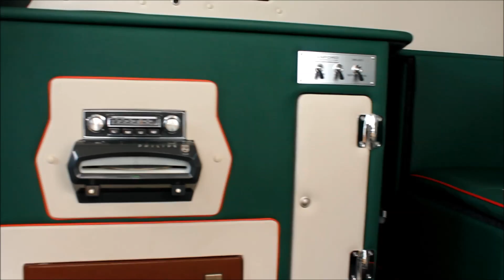Converted 1969 Ford Transit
A beautifully restored 1969 Ford Transit MK1 with a converted interior featuring stylish seating, TV, record player, fridge, sink and coffee machine!

Music
Artist: Ryan Little
Song: Summer Dreams